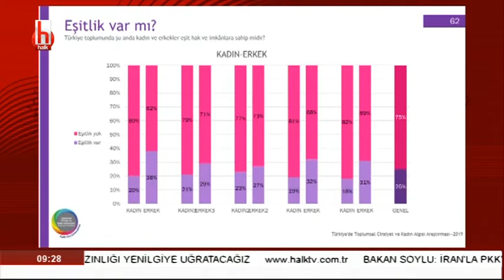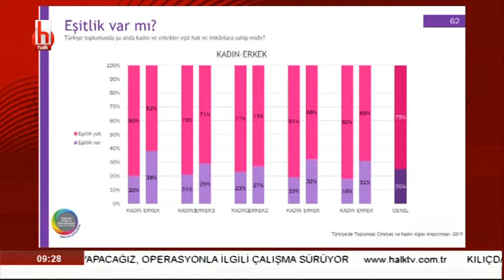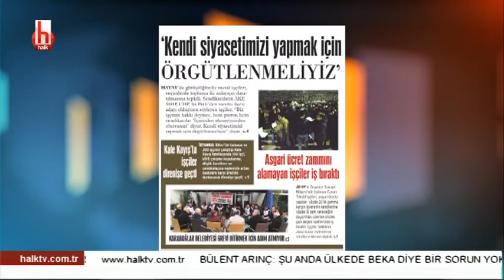Müzikli söyleşi... Hikayesi olan kadınlar / Pınar Ayhan